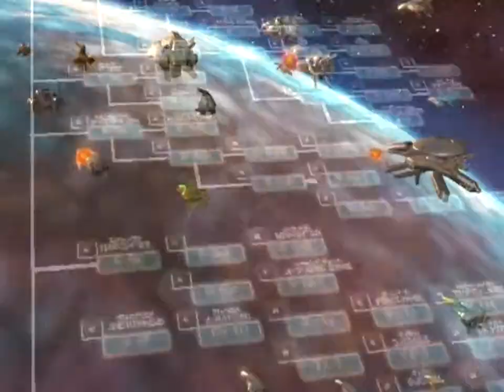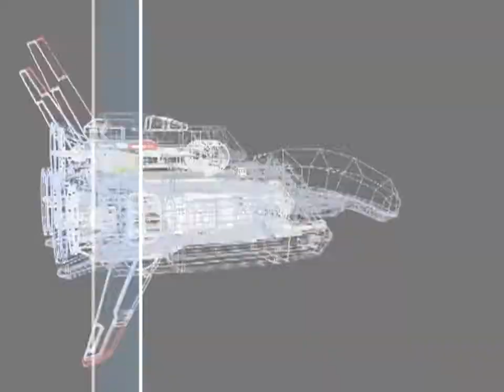R Type Final - Opening